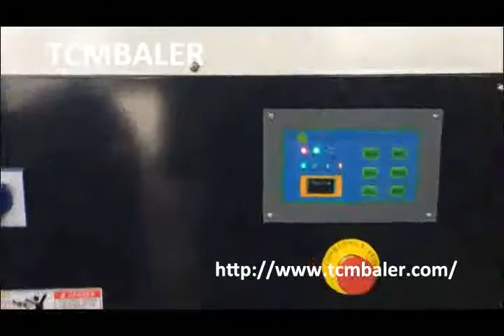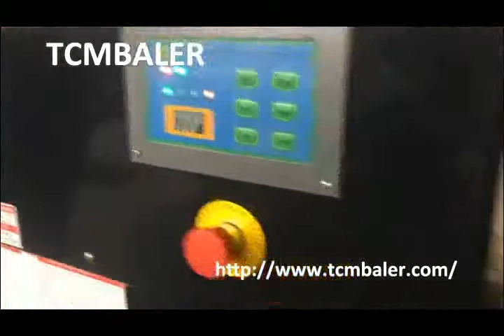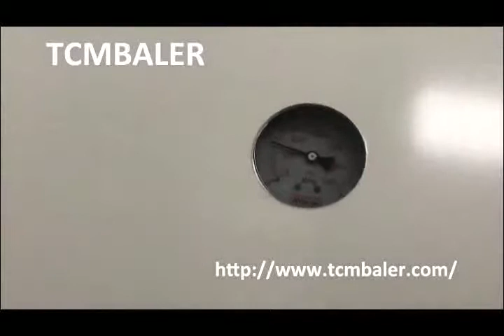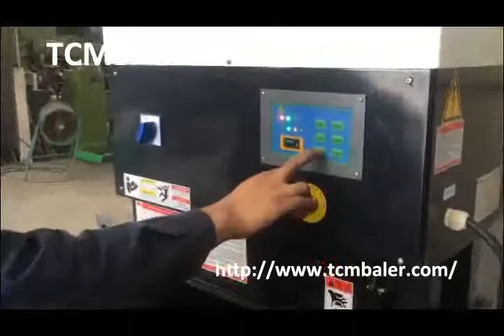Hydraulic Marine Baler Machine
Main products:
1.Fully automatic horizontal baling press
2.Semi-automatic horizontal baling press
3.vertical baling press baler
4.wipers/rags bagging press baler
5.scrap metal baling compactor
6.shearing baler machine
7.container shear
8.movable scrap metal baler compactor
9.single shaft shredder
10.double shaft shredder

China Hydraulic Marine Baling Machine With CE China Barbados, Hotel baler, Baling Machine, Baling Press, Hydraulic Machine manufacturer supplier in China, offering Hydraulic Marine Baling Machine With CE, Two Chamber Vertical Baler for, Garbage baler, Hydraulic Marine Baler Used For City Living Bulgaria, Garbage Compressor, Hydraulic Marine Baler Used For City Living Area hospital school hotel restaurant ship train And Application Marine Waste Baler, , Garbage Baler Equipment, Hydraulic Marine Baling Press Machine Baler Brazil, Small Square Baler, Hydraulic Marine Baling Press Machine Baler China, US $ 2, 000 5, 000 Set, Guangdong, China Mainland, Harden, from Harden Industries Ltd. on, Garbage Baling Equipment, China Hydraulic Baler Machine, Hydraulic Baler Machine Switzerland, Small Hydraulic Baler, China Hydraulic Baler Machine Select 2017 high quality Hydraulic Baler Machine products from certified Chinese Press Machinery factory, Hydraulic Machine Sign In, Marine Baler Machine, China Vr 1 Vertical Baler for Marine, Baling Machine Egypt, Marine Life Rubbish Vertical Baler, China Vr 1 Vertical Baler for Marine, Baling Machine, Pressing Machine, Baling Press, Find details about China Baler Marine, Vertical Baling Press from Vr 1 Vertical, Vertical Garbage Compression, Hydraulic Marine Baler Spain, Hydraulic Household Garbage Baler, We offer high quality baler, cheap marine baler for you. Hydraulic Marine Baler is used to compact cardboard, plastic bottles, aluminum cans and others., Hydraulic Trash Compactor, Baler Manufacturer of Baling Press Machines Fiji, Mairne Waster Compactor Sponsored Listing, SINOBALER as global vertical baler and horizontal baler machine pioneer is an industry leading Waste Recycling Baler Manufacturer in hydraulic presses., Waste Press Machine On Board, Household waste baler machine, Household waste Faroe Islands, Ship Garbage Compactors, Regular export waste baler machine, Household waste hydraulic baler, marine baler machine Delivery Detail: 10days., Vessel Scrap Press, China Hydraulic Baler Machine China Waste Paper Baler France, Household Baling Machine, China Hydraulic Baler Machine, Find details about China Waste Paper Baler, Hydraulic Press from Hydraulic Baler Machine Ruian City Husong Printing Machinery Co, Small Trash Waste Manual Baling Machine, China Vr 1 Marine Baling Press China Packing Machine Haiti, Most Effective Trash Compactor, Nantong Sika Machinery Co., Ltd. Packing Machine, Vertical Baler, Baling Machine manufacturer supplier in China, offering Vr 1 Marine Baling Press, Vd 30 Hydraulic, Plastic Bottle Manual Baler, Hydraulic Metal Baler, Metal Baling Press Machine Hungary HC43 Hydraulic Scrap Metal ShearHC43 hydraulic metal baler or alligator shear is suitable This kind of China alligator shearing machine is mainly used in steel China Hydraulic Cardboard Baling Press Machine China Iran China Hydraulic Cardboard Baling Press Machine, Find details about China Baler, Baler Machine from Hydraulic Cardboard Baling Press Machine Ji Ning Hengwang Mining hydraulic marine baling machine Kuwait hydraulic marine baling machine. Type:Other, compacting press, Others:can connect conveyor to feed the materials aotumatically, dry goods compress balerChina Hydraulic Automatic Straw Baler Recycling Machine Madagascar Qingdao Sipingdafa Hello Baler Machinery Co., Ltd. Hydraulic Press Machine, Hydraulic Baler, Hydraulic Straw Balers manufacturer supplier in China, offering Hydraulic Vertical With CE marine baler machine China Namibia Vertical With CE marine baler machine, complete details about Vertical With CE marine baler machine provided by Shanghai Jiajing Machinery Co., Ltd You may also find hydraulic round hey baler machine of Baler from Netherlands Quality hydraulic round hey baler machine find quality Baler, Balers Baler from Hebei Sino Agri Beyond Agricultural Equipment Co., Ltd. of China Suppliers